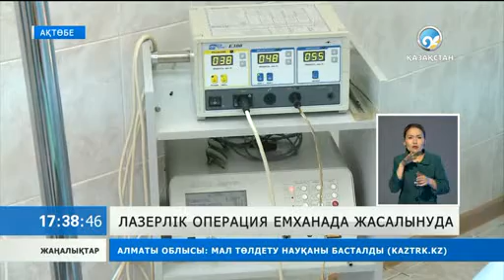Лазерлік операция емханада тегін жасалуда